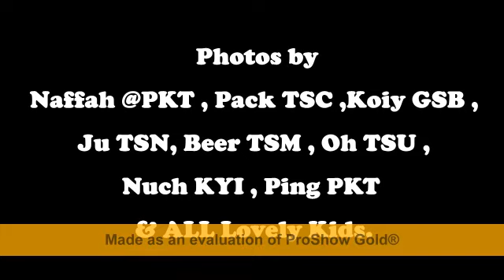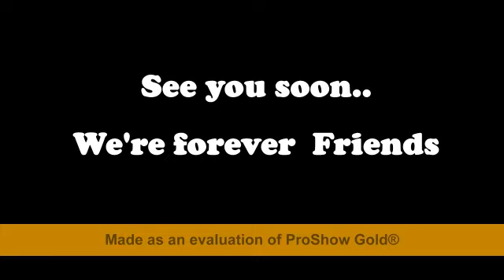Reunion Techno New Release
Forever Friends.